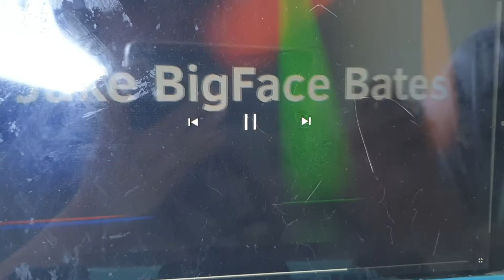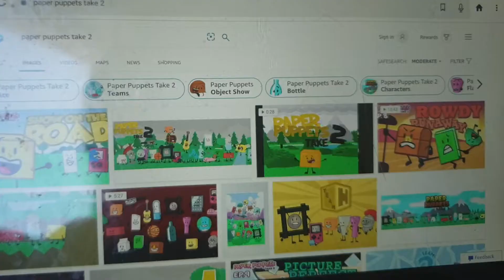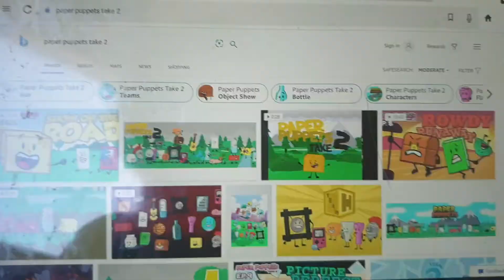iBFDI Episode 12 | Paper Puppets